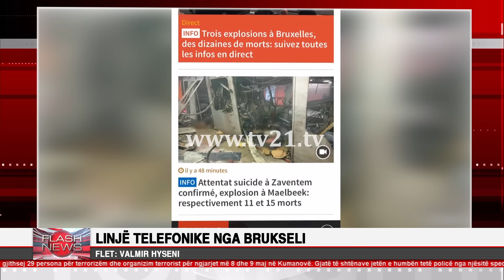TV21 Flash News Lidhje Direkte nga Brukseli 22.03.2016